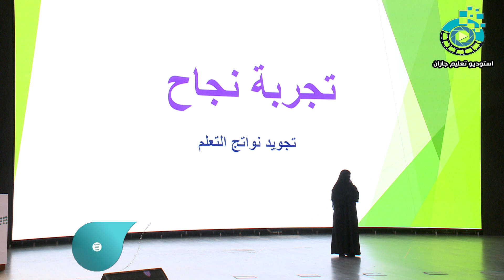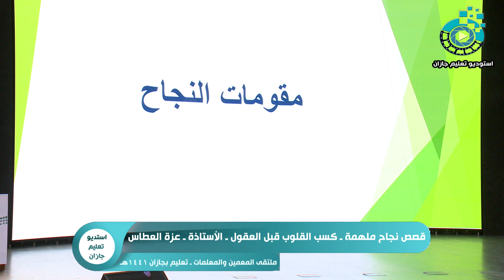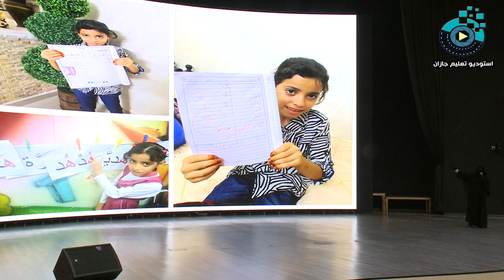قصص نجاح ملهمة ـ كسب القلوب قبل العقول ـ الأستاذة ـ عزة العطاس